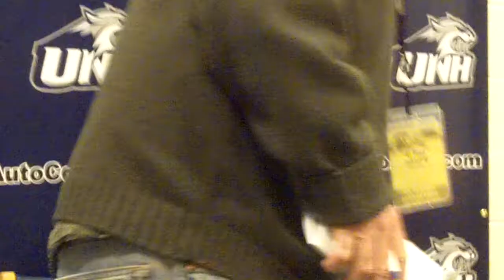Jack Parker Press Conference (Jan. 22 BU 2-1 win at UNH)